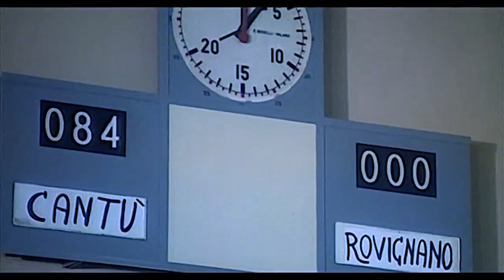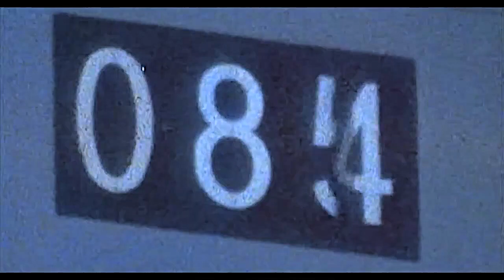"Come se ti scoppiasse il cuore" / Stranamore - Beppe di Gaetano e Stella - Remixed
Se senti il cuore❤️ che fa BUM BA BUM  e lei magari non ti chiama e tutti ti dicono che sei diventato "bisbetico" , non te la prendere, l'amore funziona così.
E spesso si chiama anche Stranamore..

STRANAMORE
Poche parole
per farsi capire
mi scoppia la testa
non posso dormire

Non ti agitare
non riesco a sentire
se fuori il mondo
sembra impazzire

Ad ogni passo cado giù
ma se ci fossi almeno tu
restare a galla io saprò

Se senti il cuore che fa BUM BA BUM
BUM BUM BA BUM
e lo chiami Stranamore
Ancora un suono che fa BUM BA BUM

Le solite storie
mi fanno penare
che niente va bene
e tutto va male
c’è poco da dire
e poco da fare
io rido e mi pento
di quello che sento

Ancora un suono che bum ba bum

sentire sempre questo BUM BA BUM
come se ti scoppiasse il cuore
martella forte questo bum ba bum

Arranger, Drums, Programming: Tiziano Bellucci
Electric  Guitar: Tiziano Bellucci
Recorded by: Tiziano Bellucci @ TMB Rockhouse - S. Damaso - MO
Composer: Giuseppe di Gaetano, Gianni Porcinai
Lyricist: Marianna Adamello